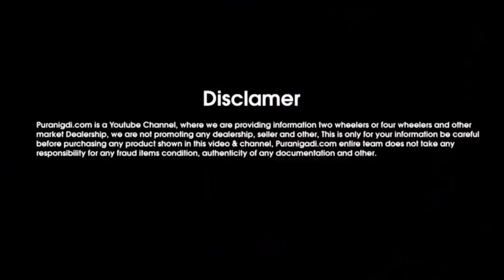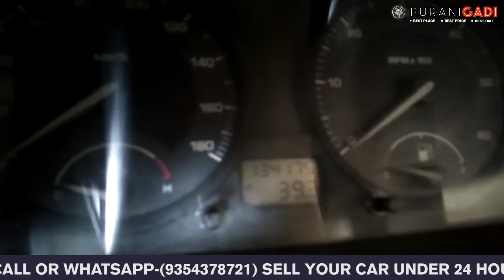👉 Second hand Car for Sale || Used Car Price || Second hand Car Low Budget